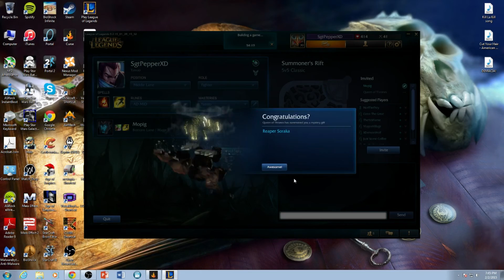Birthday Brand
My birthday was last weekend! I was gonna upload it then but editing videos is quite a chore.

Music
Mii Channel Music - I don't own that shit